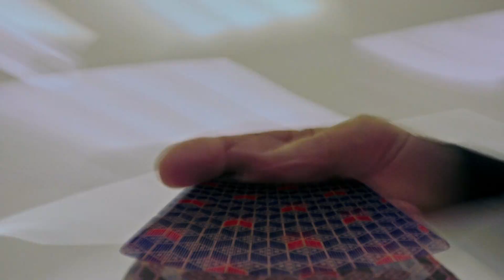Satisfya - Imran Khan | Card Thief Story | Now You See Me 2 Scene | 1080p